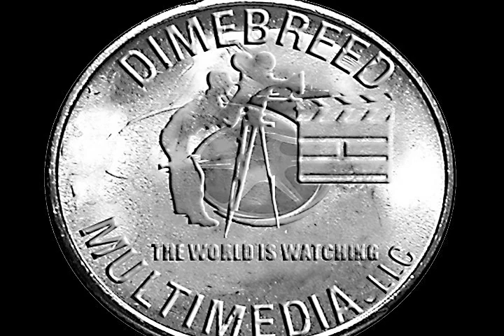Lauryn Hill "ex Factor" Live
Lauryn Hill performs in her hometown of South Orange for SOPAC